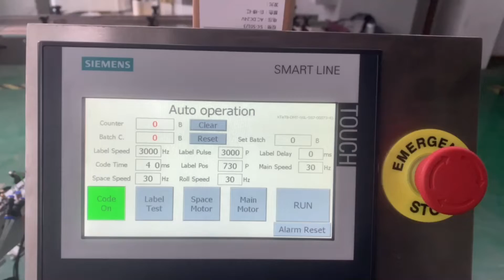Small plastic round bottle desktop labeling machine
We are professional manufacturer for labeling machines for 21 years ,
Miss Tina
Skype: tina517m
Wechat : Tina517m